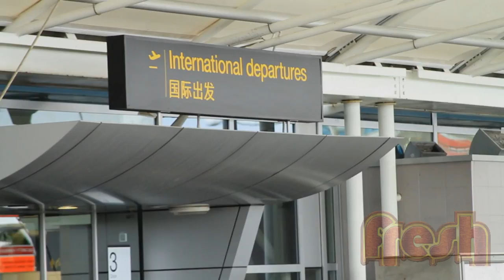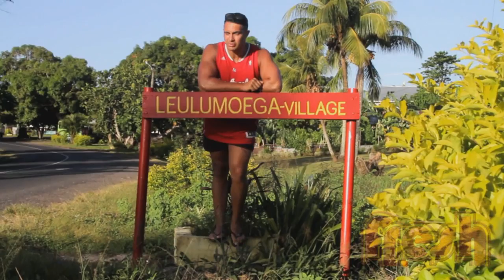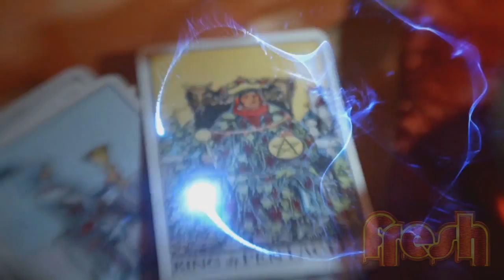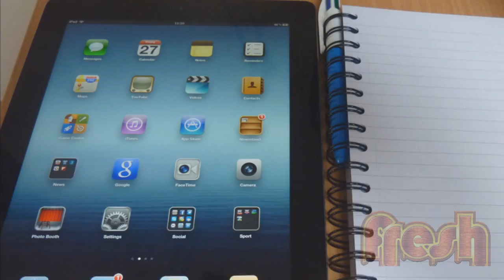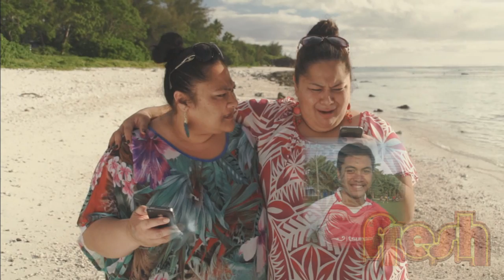Fresh Season 4 Episode 2 - Hosted by Sons of Zion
We're back with your weekly fix of Fresh Goodness! Catch up on Fortune Tala and Mr Lavalava for some guaranteed fresh laughs